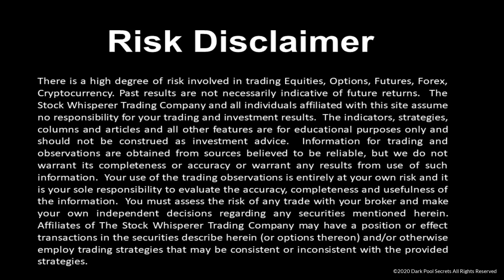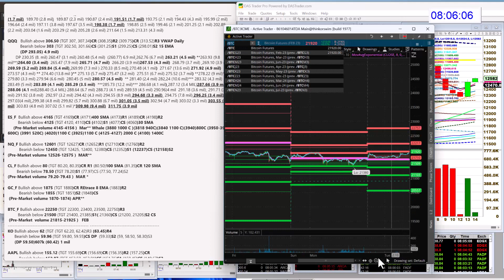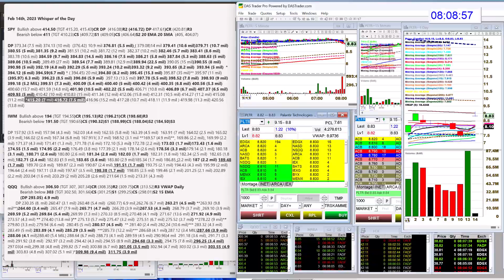whisperoftheday 2-14-23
The Stock Whisperer's Morning Whisper is:  $SPY $IWM $QQQ $ES_F $NQ_F $CL_F $GC_F $BTC_F $KO $AAPL $GOOG $SLV $AMZN $KWEB $META $GLD $PLTR morningwhisper hotstockoftheday todayswhisper whisperoftheday.